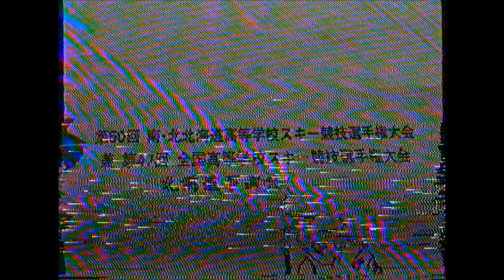Vintage skiporn Vol.41:1997/1998第50回南・北北海道高等学校スキー大会大回転・回転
全国高等学校スキー大会予選会を兼ねて開催された大会。